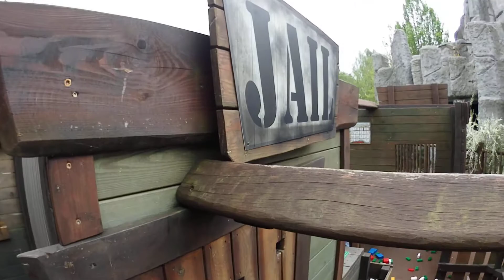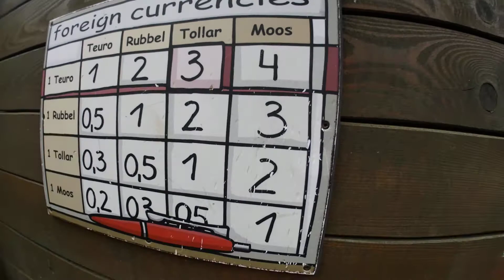LEGOLAND Алекс попал в Лего тюрьму Alex got in Lego Jail